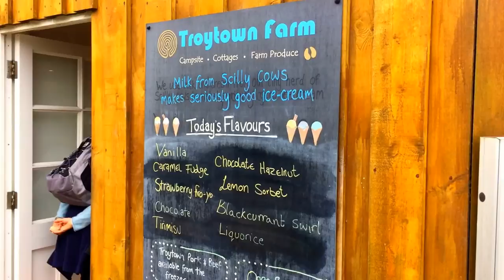Scilly Isles video July 2017